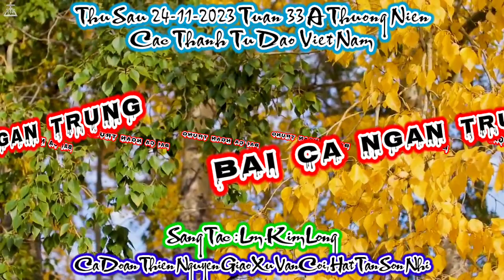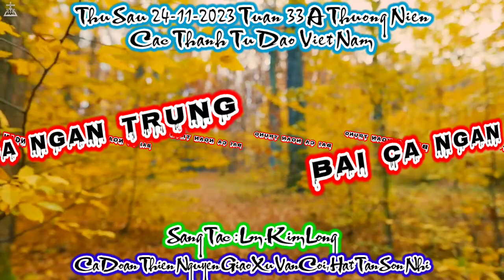(TN) Bài Ca Ngàn Trùng (Đây bài ca ngàn trùng dâng về Thiên Chúa...) - Lm. Kim Long